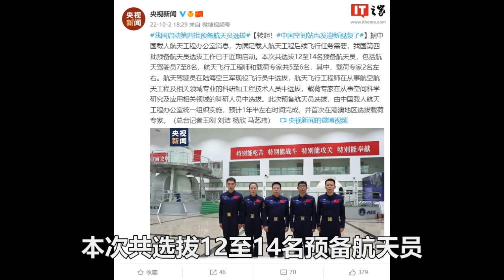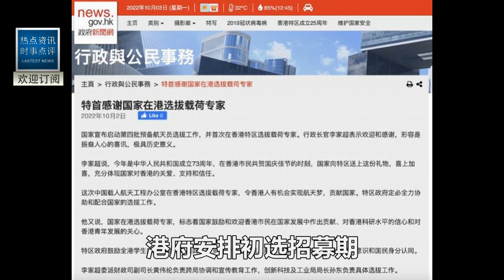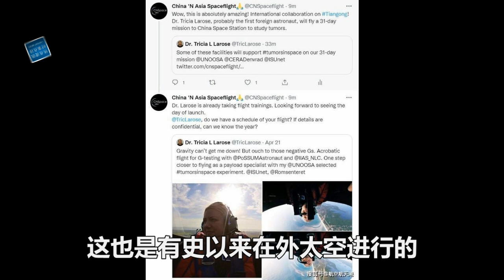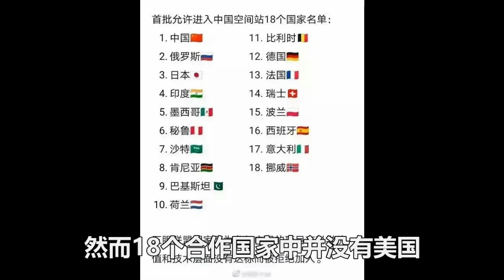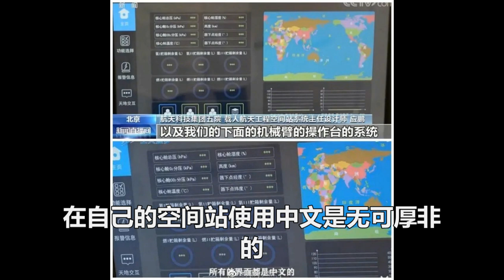天宮迎來首批港澳航天員！要求必須會普通話！美國NASA質問：中國空間站用中文不標準！香港女主持霸氣回懟！